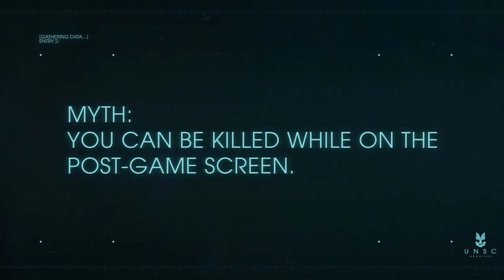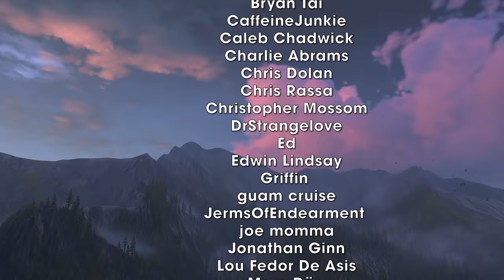Halo Infinite Mythbusters - Vol. 4.5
Welcome back to Halo Infinite Mythbusters! Post myth suggestions in the comments and we'll put them to the test in the next Halo Infinite Mythbusters video. And see where it all began with Halo 3 Mythbusters

Halo Infinite is finally here! 343 Industries and Microsoft have finally released the full Halo Infinite multiplayer and campaign which means it's time for us to return to our roots with an all new Halo Mythbusters series.

Welcome to the official Defend the House Youtube channel, busting myths since 2008! On this channel you'll find a variety of gameplay episodes, where we put your favourite games to the test in our classic Mythbusters format. We are always open to myth suggestions! We cover games like Call of Duty, Halo, Battlefield, Grand Theft Auto and more!